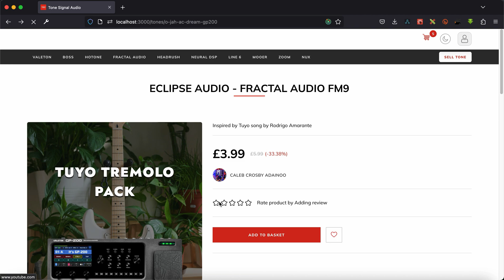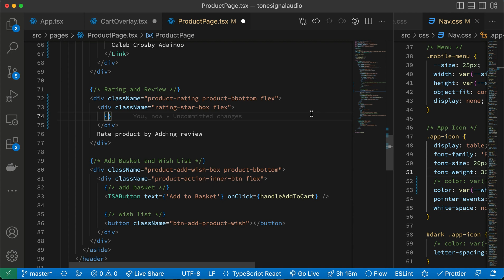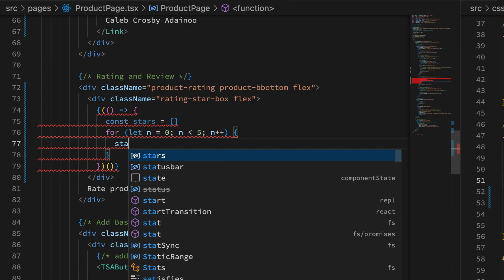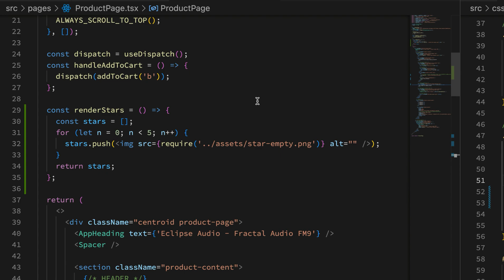How to Implement For Loop in React - JavaScript | Typescript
Implementing FOR Loop in React is a bit different than regular JavaScript or TypeScript approach. We use the FOR Loop here to render multiple components for placeholding sake for the UI in this tutorial.